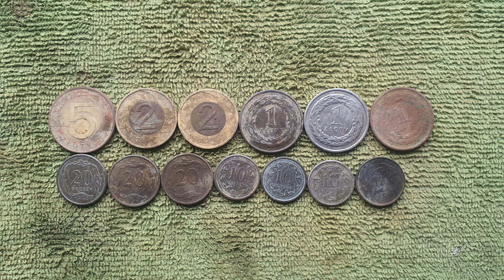14# Wykopki parkingu oglądanie,Kto zgubił srebro bransoletka 43,40gram! Tesoro silver umax